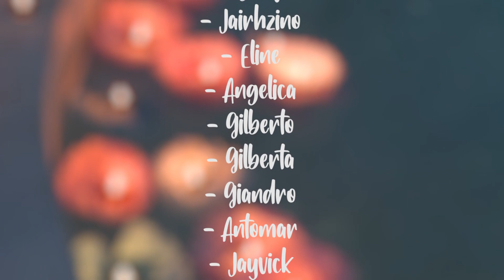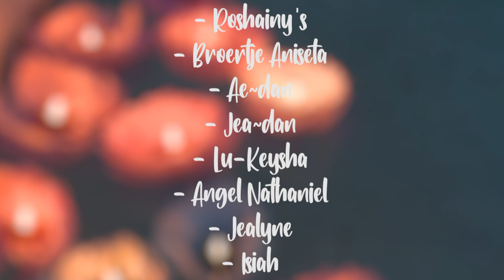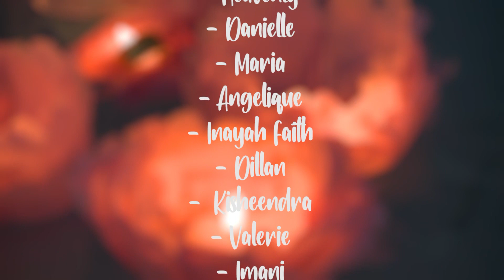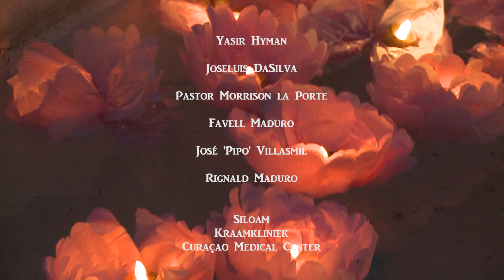Our Angels Journey Foundation Curaçao - Wave of Light 2021, Curaçao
Today October 15th at 19.00hrs we in Curaçao will join all the other families around the World by lighting a candle.

A candle for all our babies we have
to miss today. All the babies born sleeping, those we carried but did not meet and those we took home but could not stay.

Lets us all remember them this, 'Pregnancy and Infant Loss Awareness Month'

Light your candle at 19.00 and join us in the Wave of Light!

For our daughter Imani van Wilgen and All the other Angels we are missing!💖